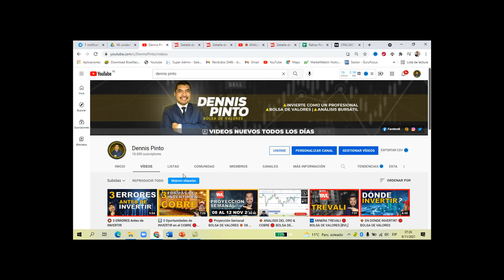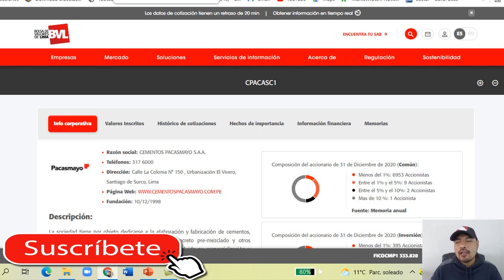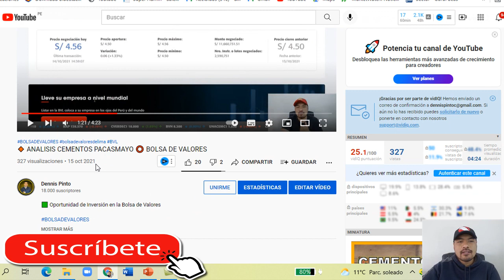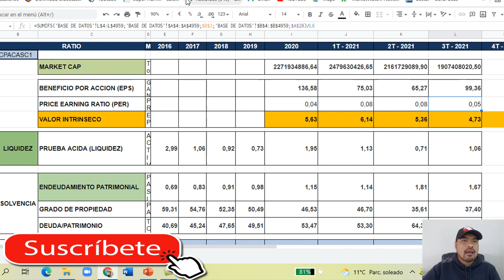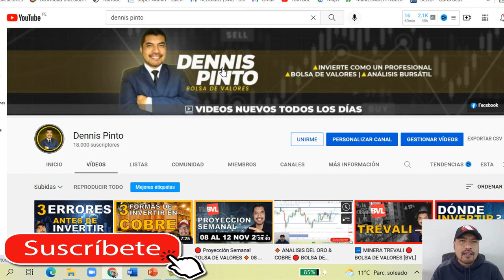🔸 CEMENTOS PACASMAYO 🔴 BOLSA DE VALORES [BVL]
🟩 Oportunidad en Cementos Pacasmayo